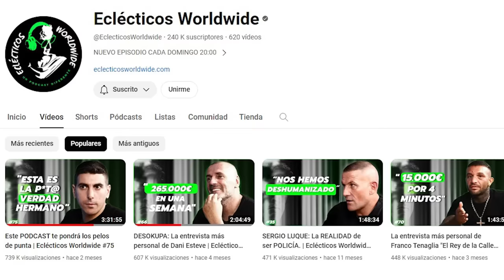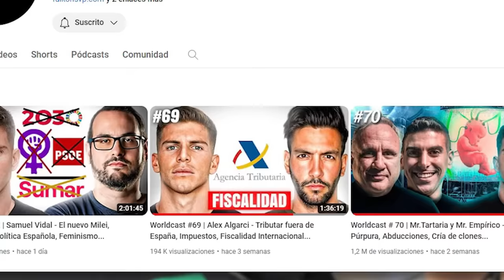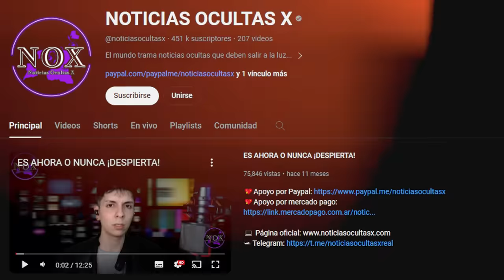La POLÉMICA de Mr. TARTARIA y Mr. EMPÍRICO